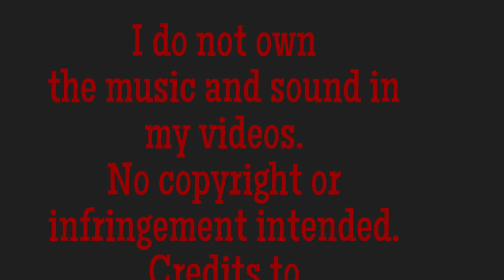Old post Paris Trip 2019